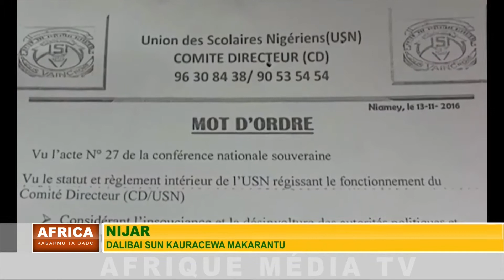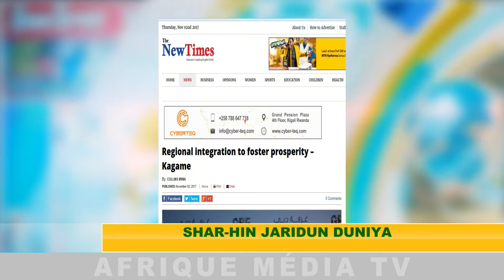AFRICA KASARMU TA GADO DU 04 11 2017